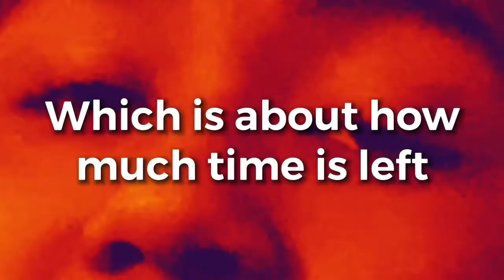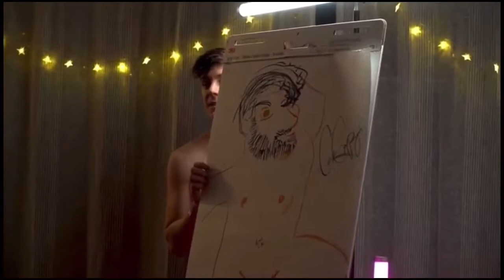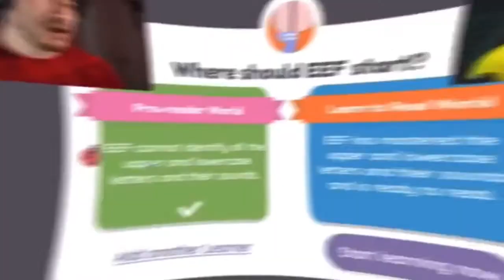I think it’s safe to keep this???....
I made this video just because I’ve noticed how close Unus Annus is getting to its end, and I wanted to say you should watch it while you can, also I did the quick math to see how long would it take to finish unus Annus if you’ve never watched it?
(I answer in the video)
Watch while you can...
Whether you do or not the time is always ticking..

During the life stream apparently you can keep clips,  just not full videos, so I think it’s safe to keep this video, if not I’ll delete this, don’t sue me

Momento Mori
R.I.P Unus Annus